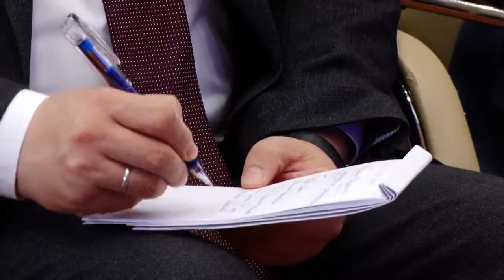Президент: Элчиликтердин эшиги чет жактагы мекендештер үчүн күнү-түнү ачык болушу керек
Президент: Элчиликтер менен консулдуктардын эшиги чет жактагы мекендештер үчүн күнү-түнү ачык болушу керек